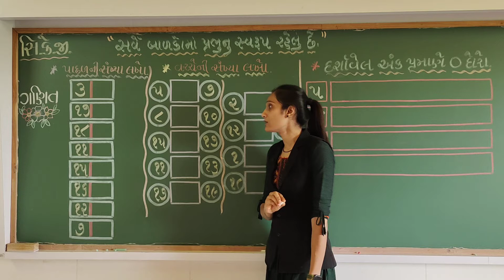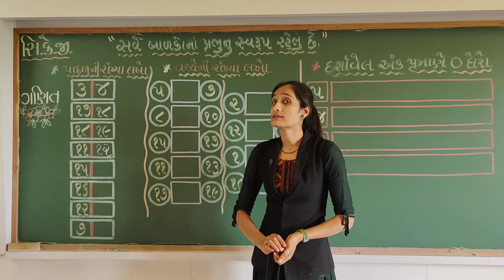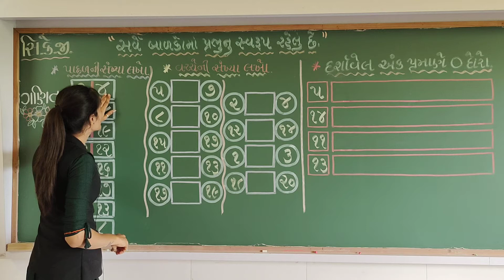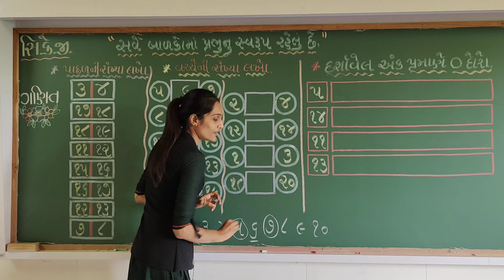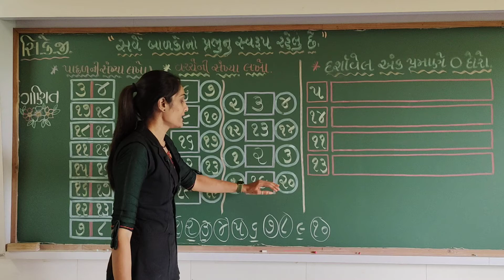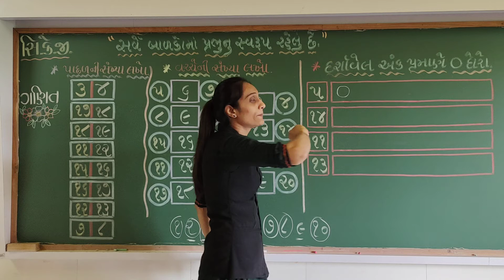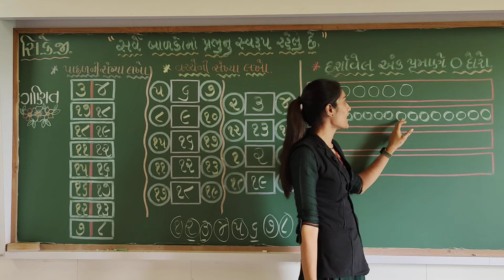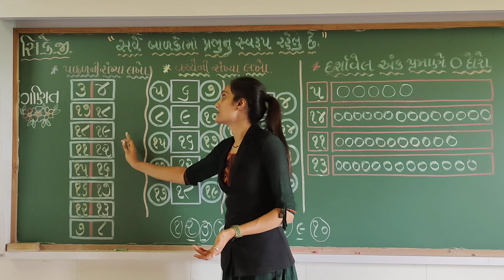GSEB | ગુજરાતી માધ્યમ | બાલભવન | સિ.કેજી | ગણિત | મહાવરો | પાછળની સંખ્યા | વચ્ચેની સંખ્યા...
GSEB | ગુજરાતી માધ્યમ | બાલભવન | સિ.કેજી | ગણિત | મહાવરો | પાછળની સંખ્યા | વચ્ચેની સંખ્યા | દર્શાવેલ અંક પ્રમાણે ગોળ દોરો
14/09/2021